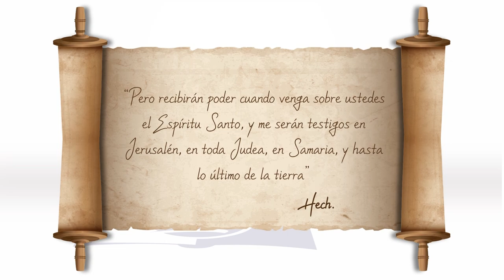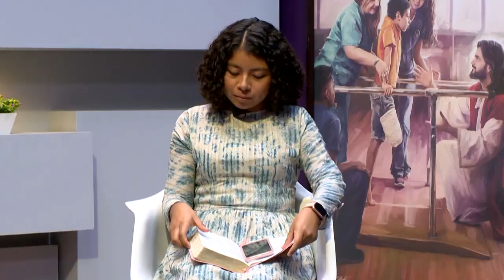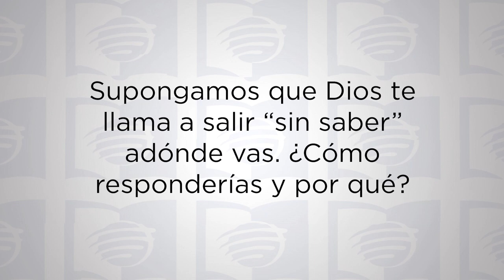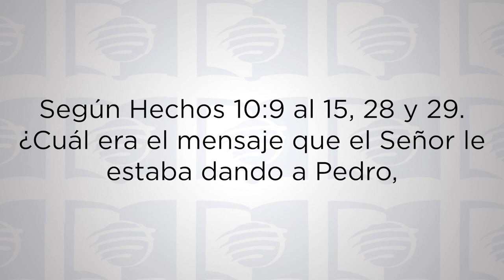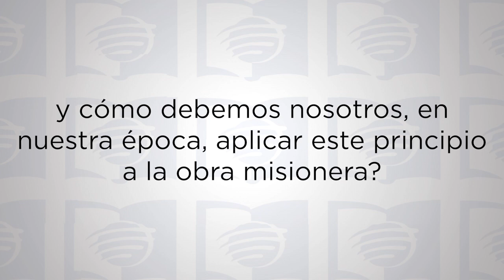ESU Lección 03 El Llamado de Dios a la Misión